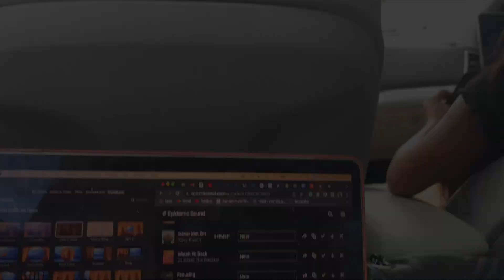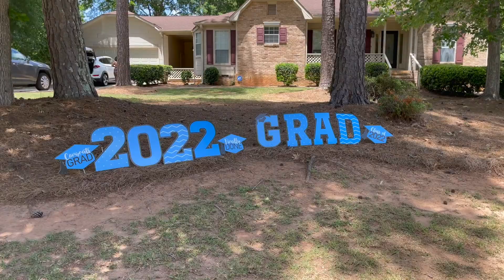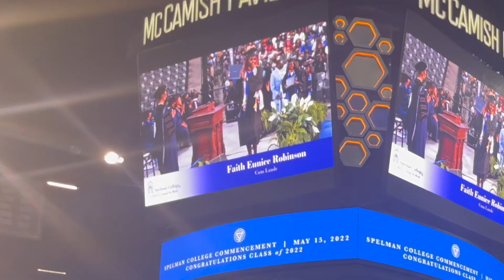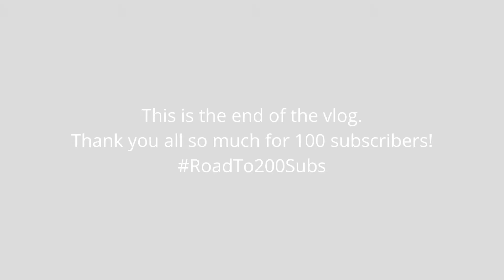COLLEGE VLOG | MOCHI TASTING, ATLANTA FOR THE WEEKEND, REUNITED WITH FRIENDS, RAP BATTLE + MORE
Hey guys!! 💓
Me and my friends reunited for faith's litt graduation! 🥳 Also, we did it! Thank you all so much for the continuous support. I really appreciate it! More content coming ❤️